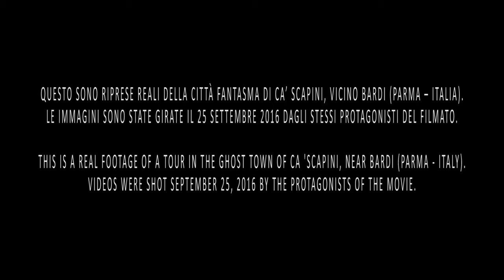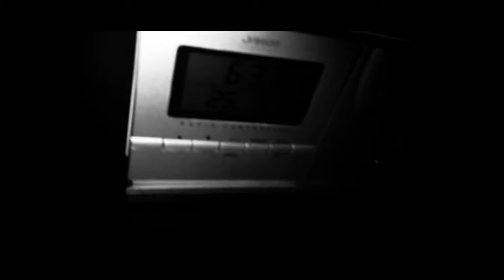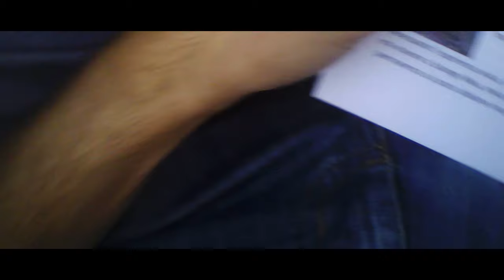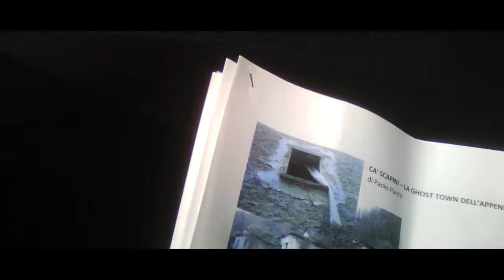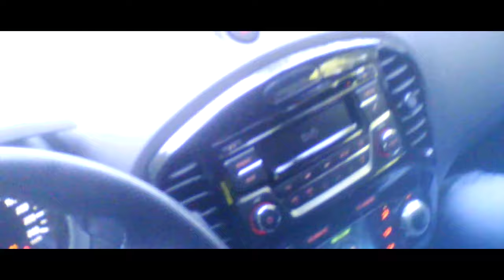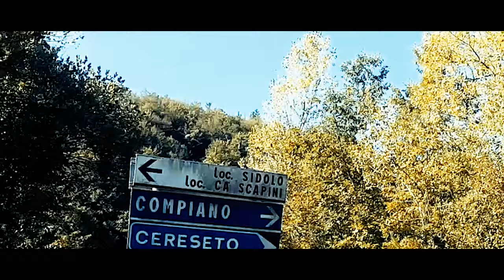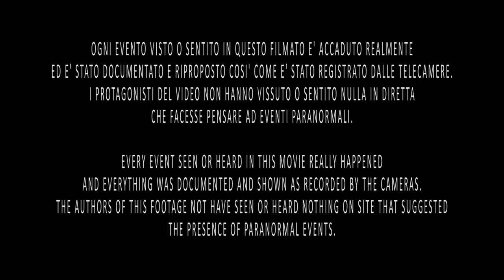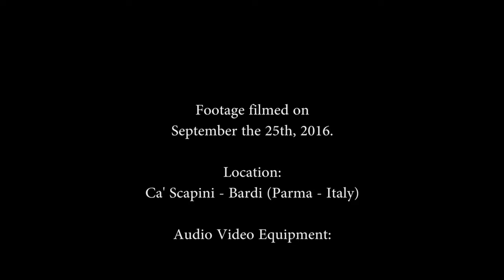Urbex - Abandoned Places Explorations: Ca' Scapini, Italy (2016)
Ca 'Scapini, the lost children’s village, is the ghost town of the Parma Apennines.
Here reigns the silence, interrupted by night-screaming screams.
In the abandoned village, part of the municipality of Bardi, strange and unbelievable things happen. Lots of testimonies cast a shadow of mystery in place.
The doors of the houses are wide open and the windows overlook the curtains of past life. Fade away with time, blackened by dust.
Some tables are still equipped, ready for a family reunion suspended over time.
Inside the ruined houses the feeling of loneliness and sadness increases.
Many swear to have seen shadows and heard tears of children scattered in dense vegetation.
Even the most skeptical, ready to take punch for fear, say they have fled - terrified - in the middle of the night. Legends disquiet because they talk about death and pain.
It is reported that in the 40’s, on the church churchyard, the mutilated body of a girl was fount. The voice ran among the locals, who flocked to a bear or, indeed, a witch.
According to the legend, the place was suddenly abandoned.
The most accredited version of the story states that Nazis, during World War II, have killed all the inhabitants.
It seems that some have managed to run out before the murderous incursion.
And again, some say that citizens left the town before the arrival of Nazis troops.
The weird babbling of children? Elderly locals report the story of seven orphans - or of seven sick ones - left alone in the country after the escape of the inhabitants.